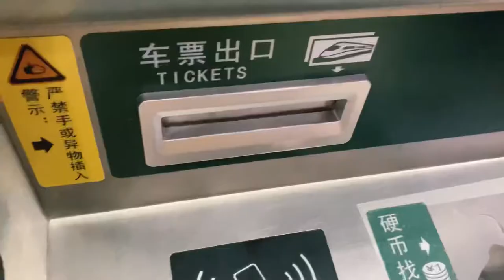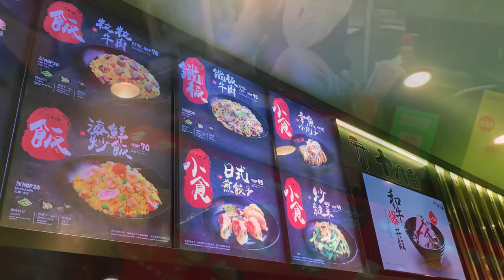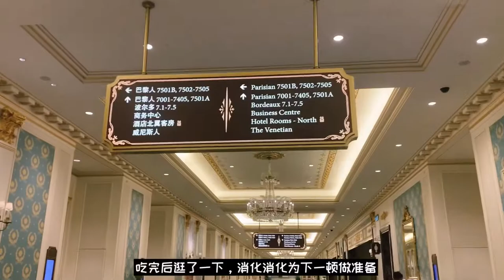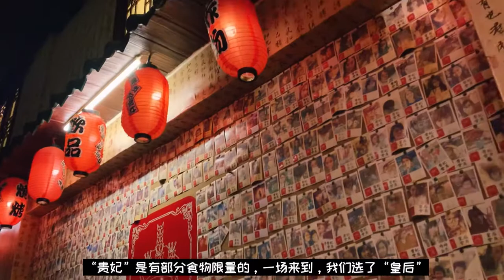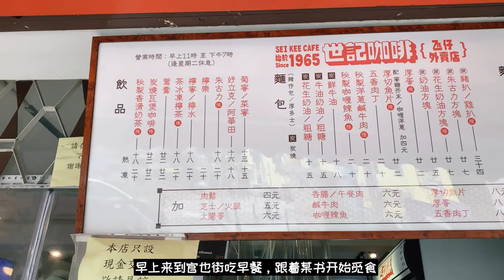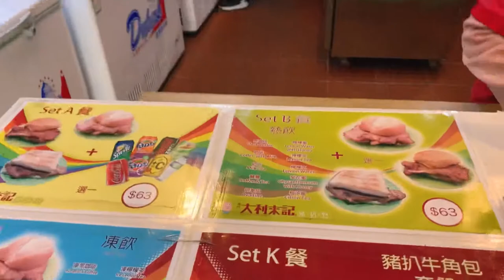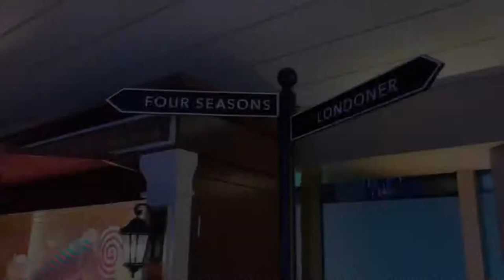「粤语中字」 VLOG | 澳门巴黎人 | 两日一夜 | 自助海鲜吃到饱